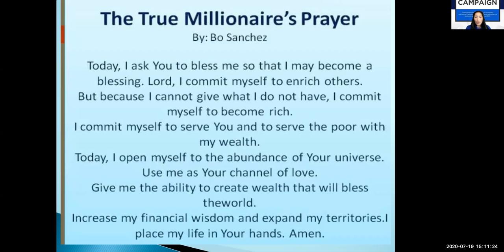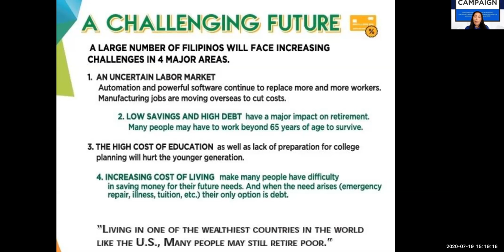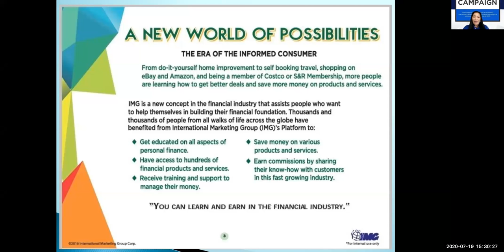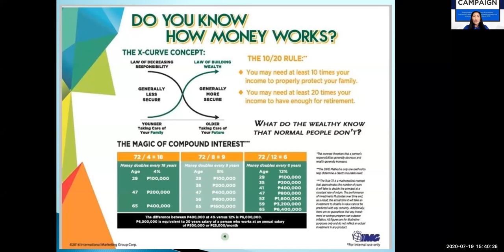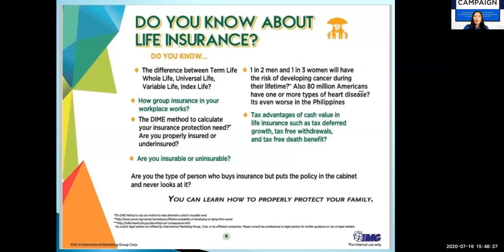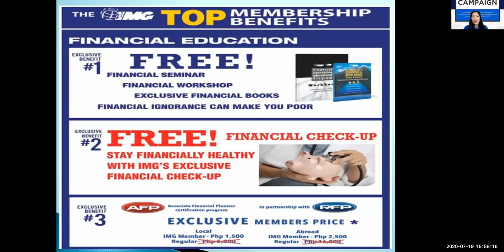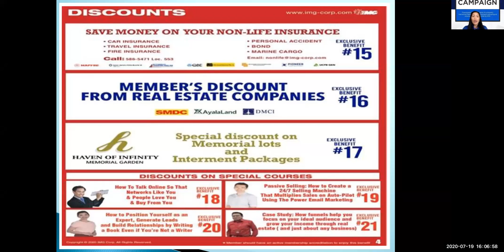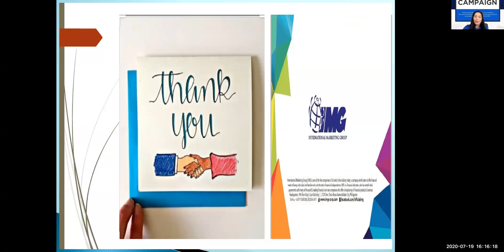FINANCIAL SOLUTION FOR FILIPINO FAMILIES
GET EDUCATED IN ALL ASPECT OF PERSONAL FINANCE
●MANAGE DEBT
●BUILD YOUR SOLID FINANCIAL FOUNDATION
●IMPORTANCE OF  HEALTH PROTECTION.
●RETIREMENT PLAN FUND
●ABUNDANCE FORMULA